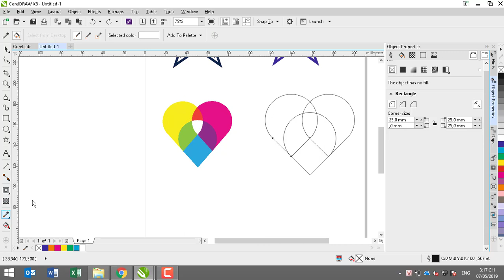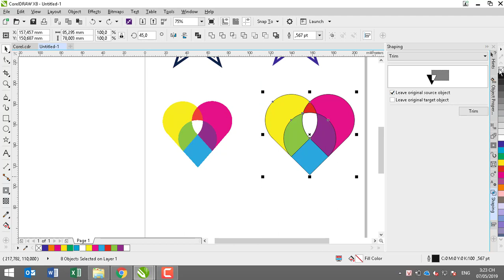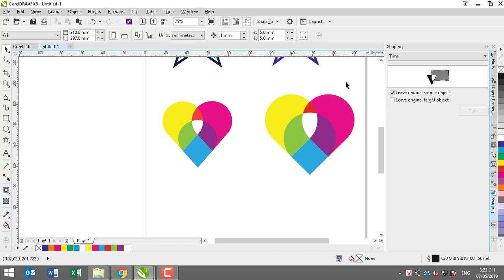Hướng dẫn vẽ Logo bằng corel